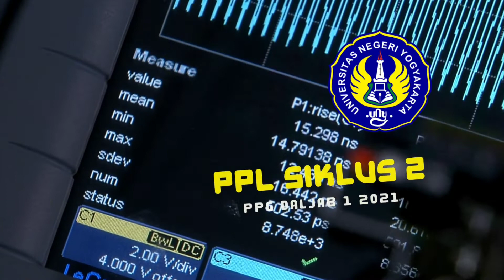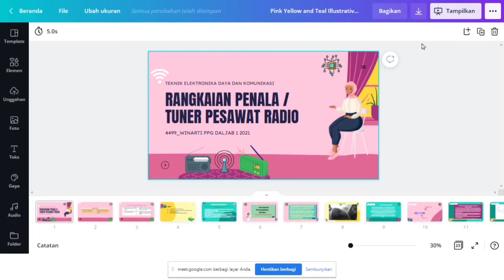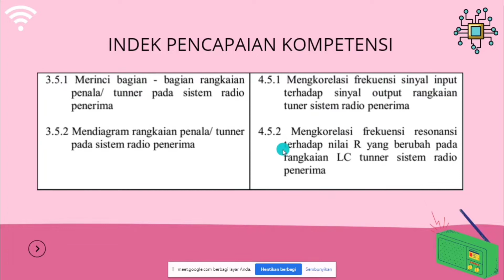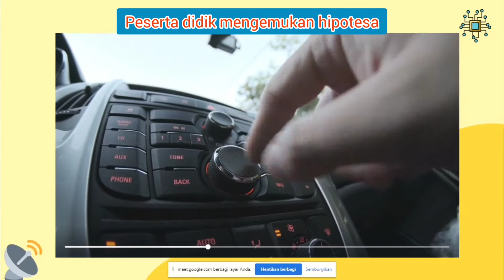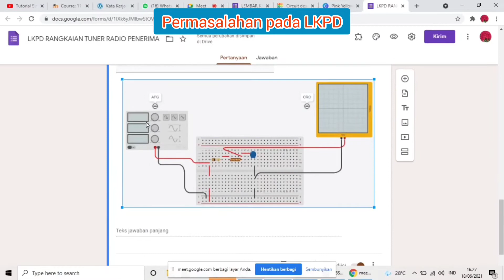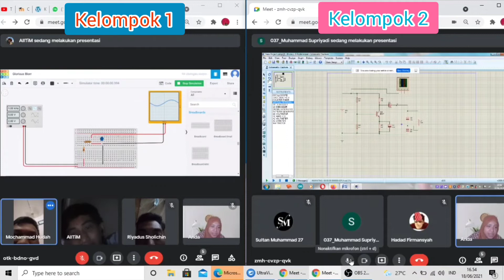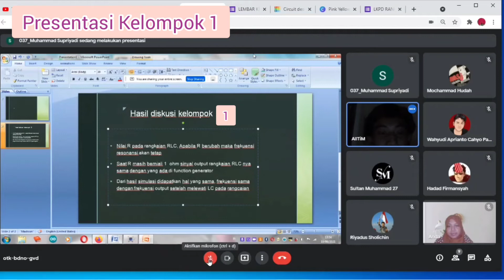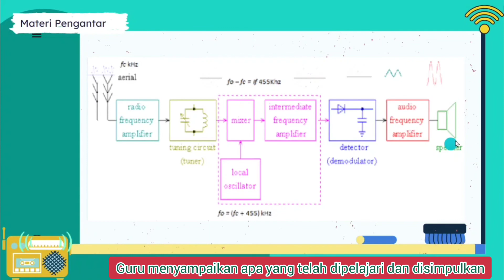PPL SIKLUS 2 PPG DALJAB 2021 UNY